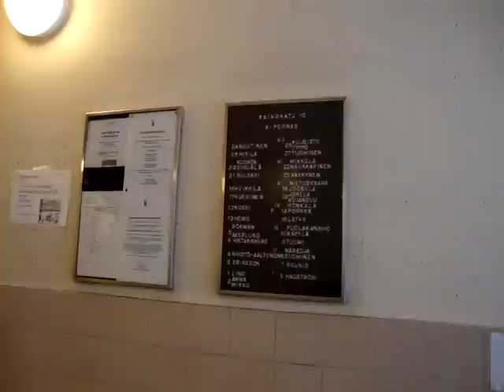Another KONE Traction elevator/lift, Serial: H 67945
Location: Kaivokatu 10 A, Turku, Finland
Brand: KONE
Type: Traction
Year installed: 1995
Floors served: 8 (*P, 1-7)